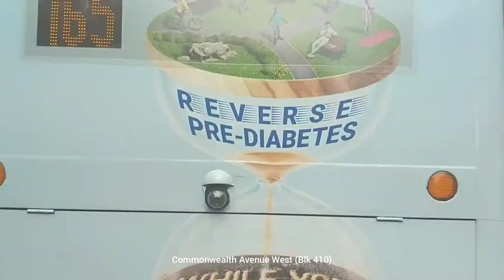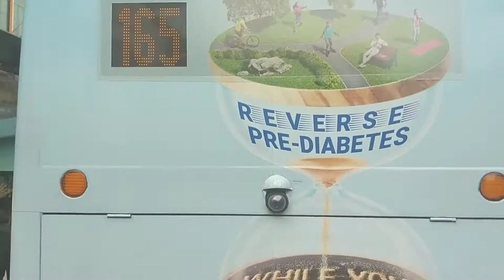BACK IN THE OLD DAYS: [SBS Transit] Trunk Bus Service 52 - Direction 1 Hyperlapse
I ride Trunk Bus Service 52 from Bishan Int to Jurong East Temp Int!

Trunk Bus Service 52 is an inter-town route connecting the estates of Bishan and Upp Thomson to Clementi and Jurong East, providing a fast and cheap journey via Lornie Highway and PIE.

Trunk Bus Service 52's primary role is being a supplementary service, supplementing Feeder Bus Service 410G/W between Bishan and Upp Thomson, Trunk Bus Service 74 between Marymount and Clementi Rd and Trunk Bus Service 105 between Commonwealth Ave West and Jurong East.

Introduced in 2005, this service was mainly to reduce overcrowding on Trunk Bus Service 74 and its demand along the Clementi Rd academic belt. With Trunk Bus Service 52's introduction, Short-Trip Service 74A which operated from Hougang Ctrl Int to Clementi Rd (Opp Ngee Ann Poly) was subsequently withdrawn.

Recently, Trunk Bus Service 52 has been converted to dual-control with some buses running from Ang Mo Kio Depot. Previously, Trunk Bus Service 52 was operating solely out of Soon Lee Bus Park.

Trunk Bus Service 52 is operated with a mix of single-decker and double-decker buses from SBS Transit's Ang Mo Kio Depot and Soon Lee Bus Park.

This service has since been amended to serve the relocated Jurong East Int.

Bus Filmed On: SBS3158K and Unknown
Video Taken: 27 December 2019 and 6 January 2020